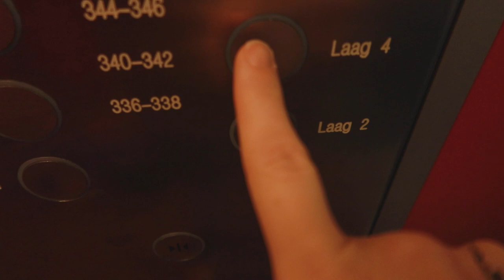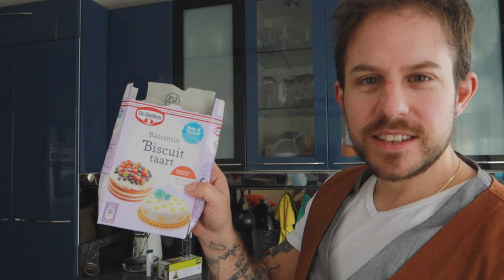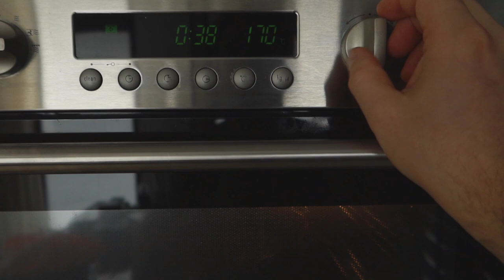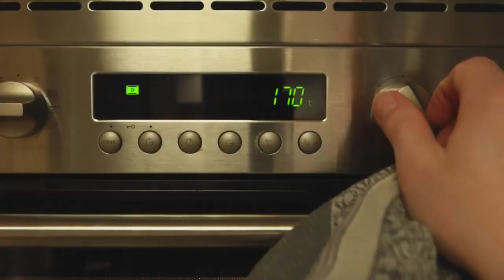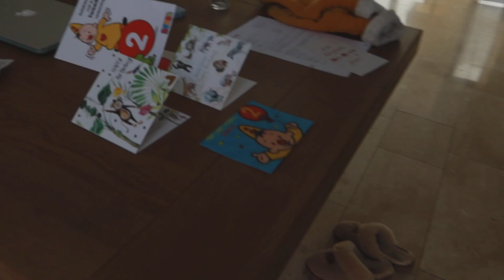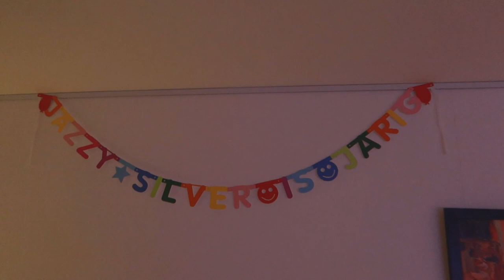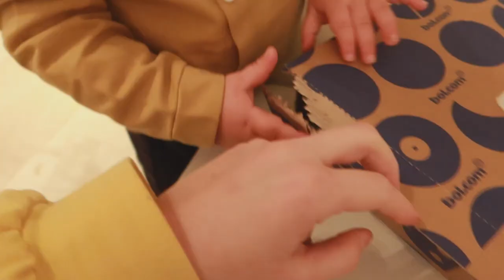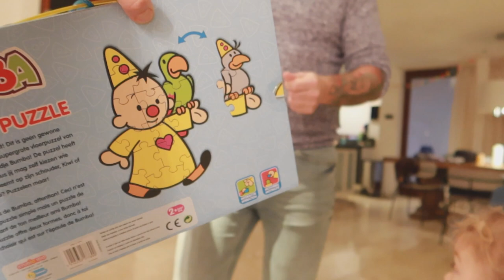KADO VAN GROOTSTE FAN || BUMBA TAART GEMAAKT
Lieve Patatties,